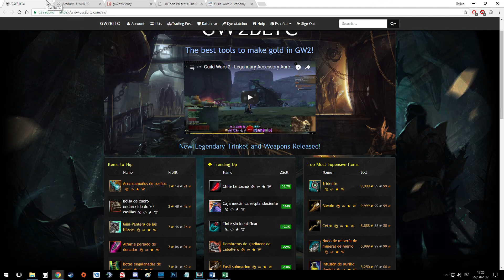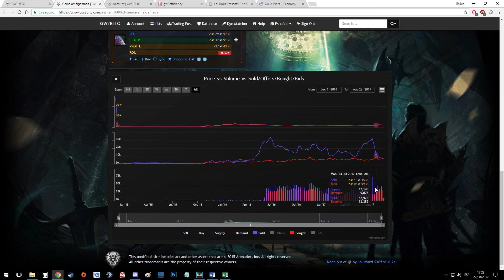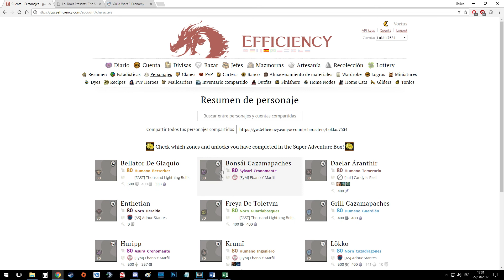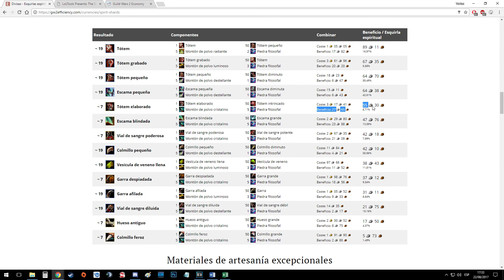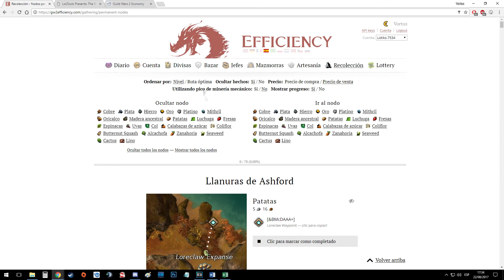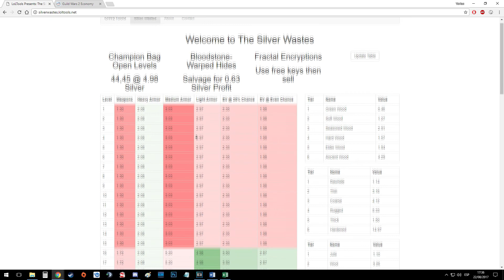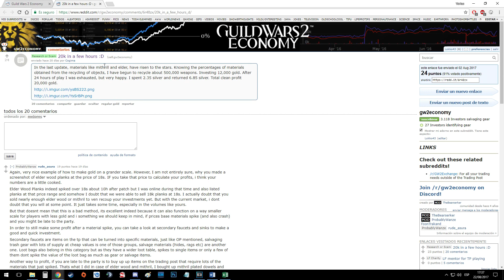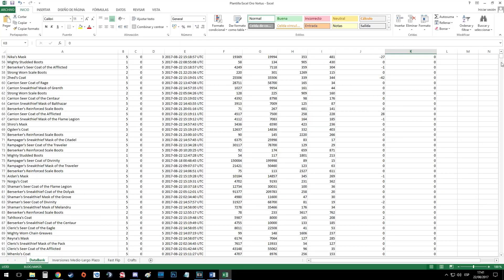Guild Wars 2 - Guia para hacer oro #2. Paginas y herramientas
Segunda parte de la guía para ganar oro, esta vez os enseño unas cuantas webs y herramientas.

¿Quieres comprar la expansión y ayudar al canal? Entonces comprala usando este enlace!

InGame: Lokko.7534